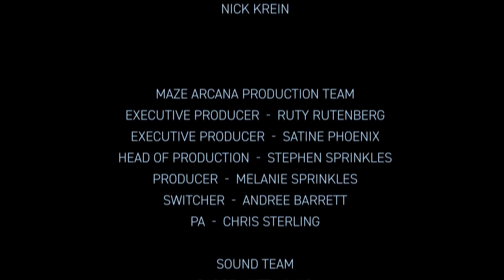Season 4, Episode 2 - Girls, Guts, Glory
DM Kelly Lynne D'Angelo leads Alice Greczyn, Kelen Coleman, Erika Fermina, Rachel Seeley, Kim Hidalgo, and Allie Gonino on an adventure in Waterdeep.